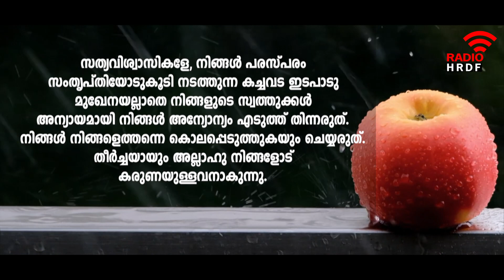അന്യായമായി സമ്പാദിക്കുമ്പോള്‍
അര്‍ഹിക്കാത്ത മുതല്‍ അന്യായമായി സമ്പാദിക്കുമ്പോള്‍ താല്‍ക്കാലിക സൗകര്യങ്ങളും നേട്ടങ്ങളും ഉണ്ടായേക്കാം, എന്നാല്‍ ആത്യന്തികമായി നിന്ദ്യതയും ശാപവുമായിരിക്കും നാം ശേഖരിച്ചുകൂട്ടുന്നത്‌.
അത് നമ്മെ മാത്രമല്ല നമ്മുടെ സന്താനങ്ങള്‍, ഇണകള്‍, നമ്മുടെ അധീനതയിലുള്ള മറ്റുള്ളവരേയുമെല്ലാം ബാധിക്കും. എല്ലാത്തിലുമുപരി അല്ലാഹുവിന്റെ കോപവും ശിക്ഷയും ഉണ്ടാവാനിടയാവുകയും ചെയ്യുന്നു.